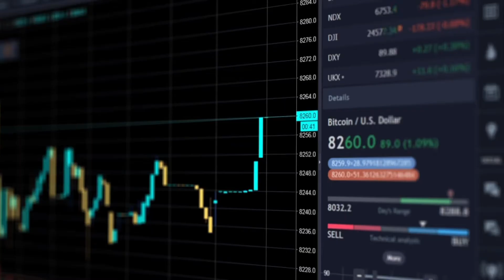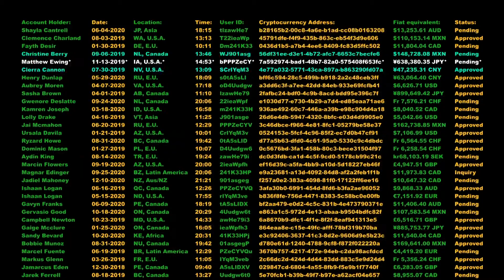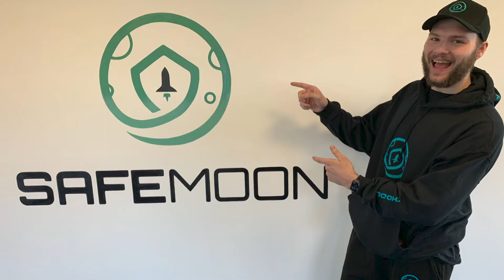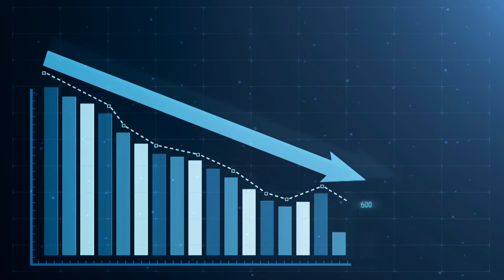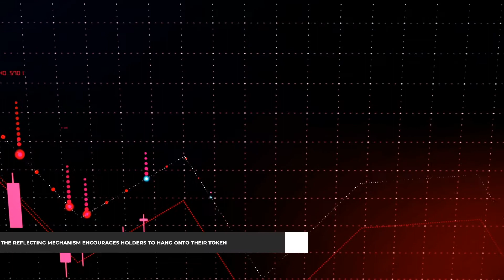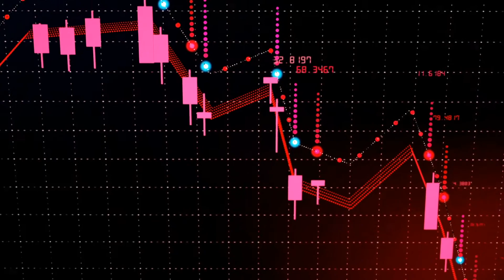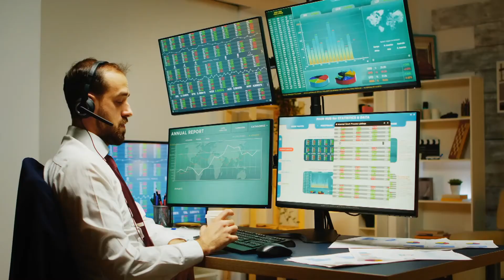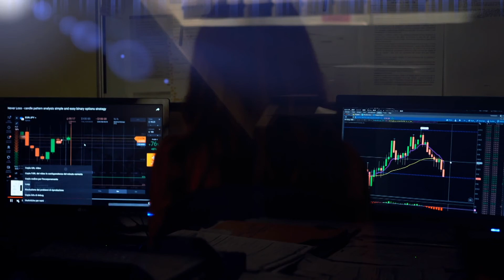What is the SafeMoon Protocol? | Safemoon Crypto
SafeMoon is an altcoin: a blockchain-based digital currency broadly similar to Bitcoin, but with some clear distinctions as well. This getting to the moon phrase was introduced with Dogecoin, and now SafeMoon also follows it. SafeMoon was launched in March 2021, a decentralized finance token that is similar to other cryptos like Bitcoin and aims to mend the price volatility issues, unlike other currencies. It launched in March 2021 and has already racked up over 1 million users.